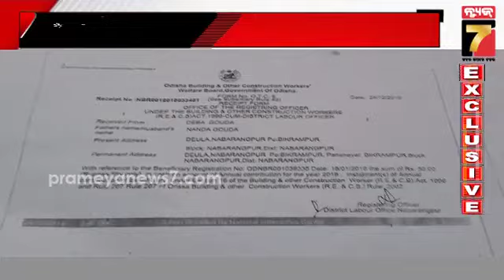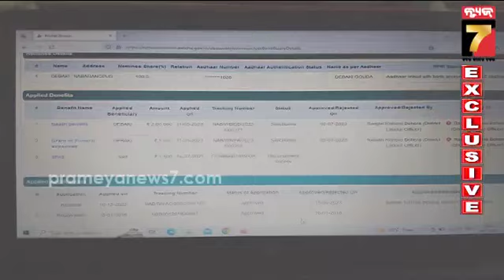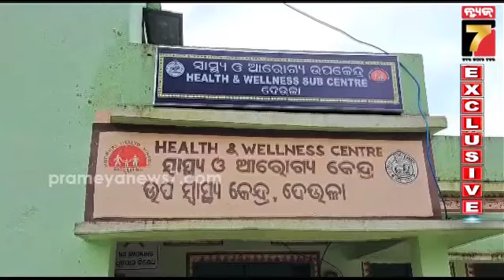ବଞ୍ଚିଛନ୍ତି ଶ୍ରମିକ କିନ୍ତୁ ବାହାରି ସାରିଛି ସେମାନଙ୍କ ମୃତ୍ୟୁ ପ୍ରମାଣ ପତ୍ର ! Death certificate of the living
ବଞ୍ଚିଛନ୍ତି ଶ୍ରମିକ କିନ୍ତୁ ବାହାରି ସାରିଛି ସେମାନଙ୍କ ମୃତ୍ୟୁ ପ୍ରମାଣ ପତ୍ର ! Workers are alive but their death certificates are out